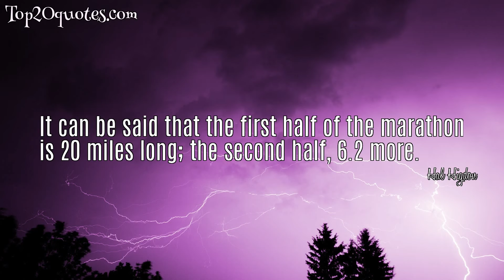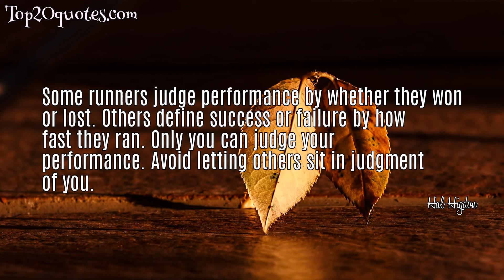🗡 Top 5 Famous Quotes of Hal Higdon - Writer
Top 5 Famous Quotes of Hal Higdon:
 ✧ It can be said that the first half of the marathon is 20 miles long; the second half, 6.2 more.
 ✧ There's one rule of thumb that suggests that you need one day of recovery for every mile run in a race. Another rule of thumb...suggests one day...for every kilometer run in anger.
 ✧ I finished a marathon.
 ✧ There is no such thing as an average runner. We are all above average.
 ✧ Some runners judge performance by whether they won or lost. Others define success or failure by how fast they ran. Only you can judge your performance. Avoid letting others sit in judgment of you.
🖎 Author: Hal Higdon
♛ Career: Writer
📅 Life: b. June 17, 1931